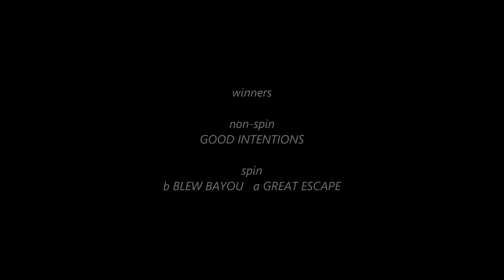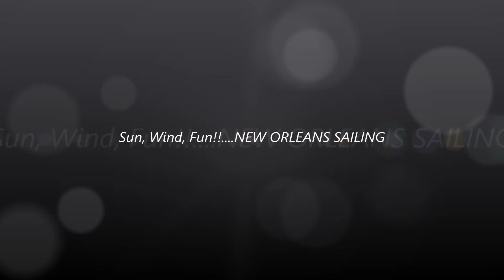MGRW 2016 phrf + Fleetwood Mac, 'Rumours'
Images from the final day of phrf competition at Mardi Gras Race Week 2016 on Sunday, February 21.